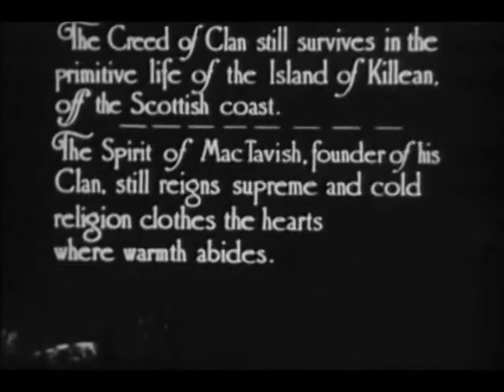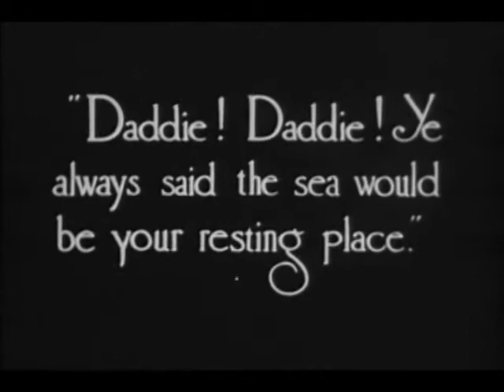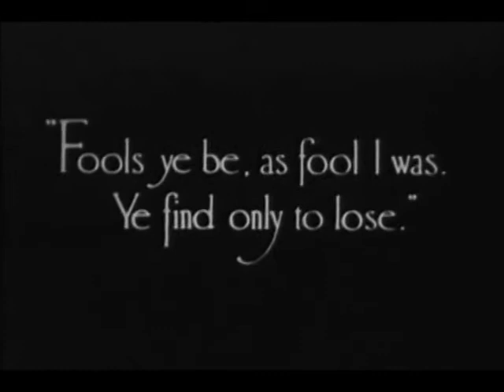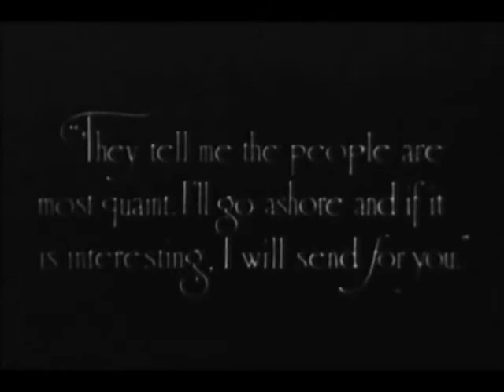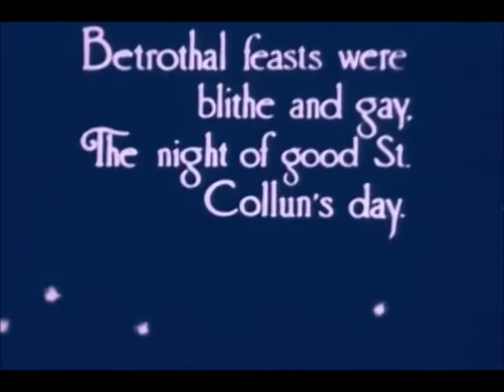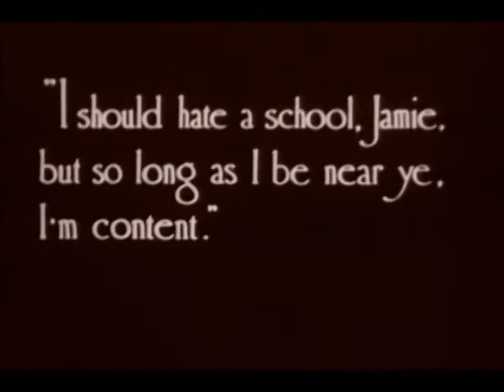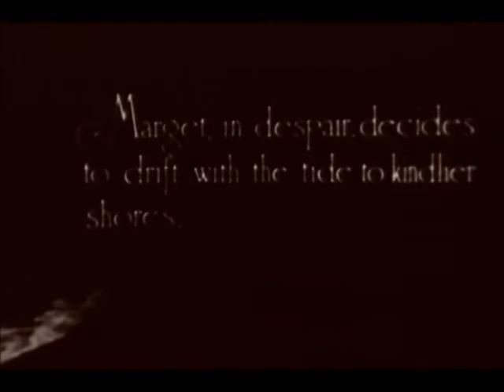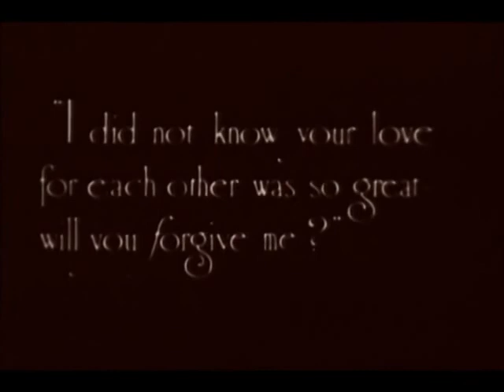Maurice Tourneur: The Pride of the Clan (1917)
The Pride of the Clan è un film del 1917 di Maurice Tourneur.
Sinossi: sull’isoletta di Killean, in terra scozzese, sopravvive una società di pescatori organizzata in clan, il più importante dei quali è quello capeggiato da MacTavish. Questi durante un uragano tenta con i suoi uomini di mettere al riparo le barche, ma perde la vita. Jamie (Matt Moore), un giovane pescatore tenta di salvare il capo e non vi riesce. La guida del clan passa dunque alla giovane figlia di MacTavish, Margaret (Mary Pickford), da tempo innamorata, ricambiata, di Jamie. Conosciuto da tutti come il figlio della signora Campbell, il ragazzo sta per compiere 21 anni, così la madre decide di scrivere alla contessa di Dunstable per informarla che il bambino da lei avuto dal suo primo matrimonio, e lasciato sull’isola, non è morto e si chiama Jaime Campell. La nobile dama si mette immediatamente alla ricerca del figlio e lo trova proprio il giorno prima che si ufficializzi il suo fidanzamento con Margaret: dopo avergli raccontato tutto, il giovane promette di tenere il segreto anche con la sua futura sposa. Il giorno seguente Dunstable assiste alla cerimonia di fidanzamento e, lontano da occhi indiscreti, abbraccia Jamie, ma qualcuno li vede, fraintende il rapporto esistente tra i due e riferisce l’accaduto a Margaret. Anche il marito della contessa inizia a sospettare qualcosa e, avendo saputo dell’incontro della consorte con il ragazzo, decide di parlarle: la donna gli confessa tutto e il conte, non avendo un erede, è felice di pianificare il futuro di Jamie che dovrà necessariamente allontanarsi dalla sua attuale vita sull’isola di Killean; di questo convince anche Margaret che decide di sacrificare il suo futuro in funzione della felicità dell’amato. In quanto capo-clan, la ragazza ordina a Jamie di andare via e di salire a bordo dello yacht della madre; lei intanto decide di prendere la vecchia barca e salpare verso Ovest, libera tutti i suoi animali e lascia un biglietto di addio al collo di una capretta. La notte che Margaret decide di prendere il largo, il vecchio ateo del paese non riesce a dormire, si sveglia e trova la capra con il biglietto della fanciulla: l’uomo si accorge dello stato dell’imbarcazione della ragazza e avverte subito tutto il paese, che allerta immediatamente lo yacht della contessa. Una scialuppa viene mandata in soccorso della giovane, che viene salvata da Jamie e portata a bordo dello yacht dove i due si riconciliano e pianificano il loro futuro.

Maurice Tourneur era un uomo di teatro passato al cinema. Di origini francesi, stava girando un film oltreoceano al momento dello scoppio della Prima Guerra Mondiale. Impossibilitato a rientrare in Europa, Tourneur decise di rimanere negli Stati Uniti proseguendo la sua carriera di regista. Dopo un esordio in sordina, Tourneur ebbe la possibilità di affermare il suo talento dirigendo Mary Pickford in film come The Pride of the Clan o The Poor Little Rich Girl.
In entrambi questi film del 1917, egli dava già prova di saper usare l’illuminazione di scena in maniera anche più sofisticata di DeMille, insistendo soprattutto sui toni cupi con i quali sapeva creare atmosfere particolarmente ricche di pathos come nel film poliziesco The Hand of Peril (1916).